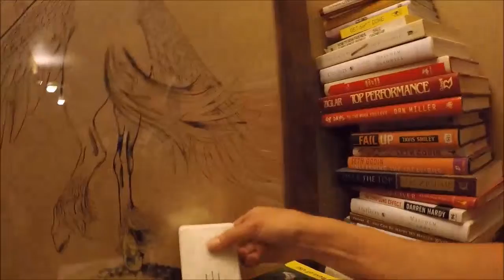Place with Doorbell starring Harley